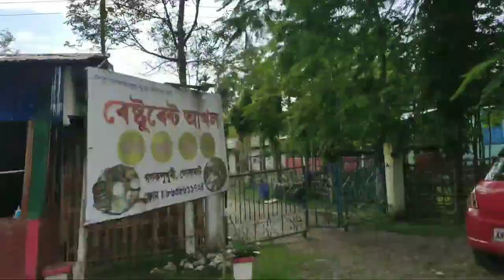মন্দিৰ লৈ আহিলো বহুত দিনৰ পিছত// বান্দৰ বিলাকক লগ পাই আহিলো লগতে তাহতৰ উত পাত চাওঁ আহক// ShivTemple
বহুত দিনৰ মোৰত মন্দিৰ লে আহি বান্দৰ বোৰক চালো তহতৰ উত পাত ৷এতিয়া তাত বান্দৰ বোৰ আছে উত পাত কৰি লগতে খাবলৈ ওচৰ পৰা পাই থাকে আৰু এতিয়া আহিব পাৰিবা মন্দিৰত৷৷

ধন্যবাদ😊🙏